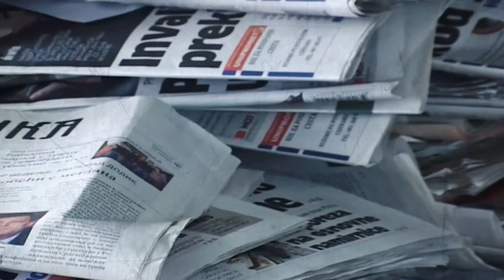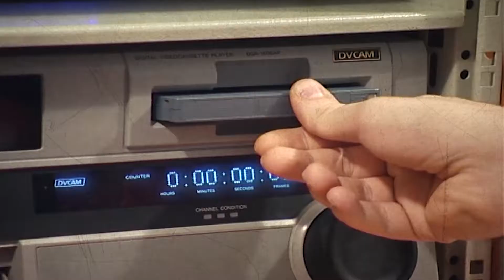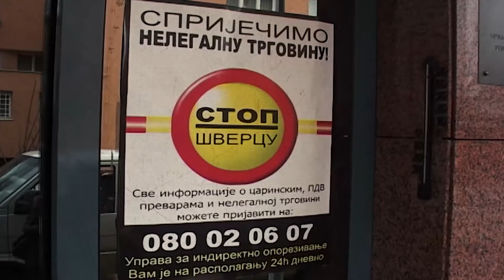Fejk njuz kao politički program